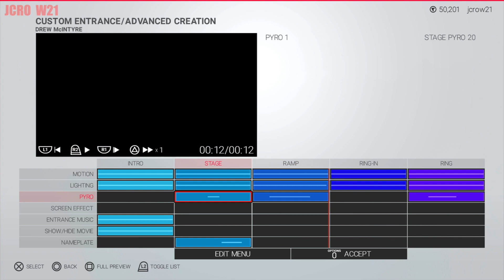Drew McIntyre Updated Entrance Formula 2021 - WWE 2K19 (PS5)